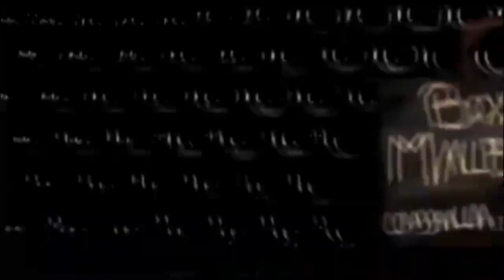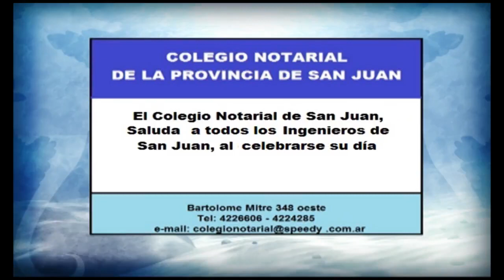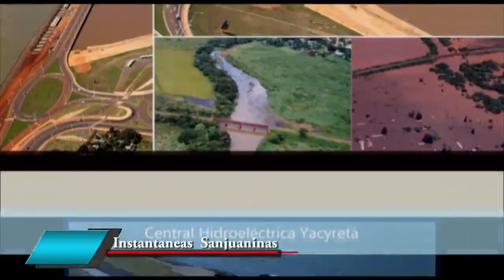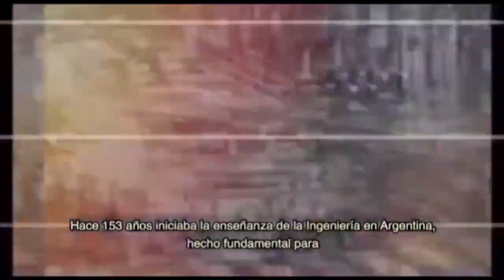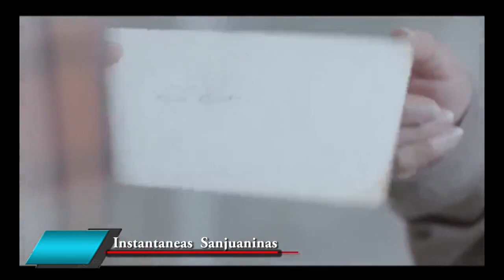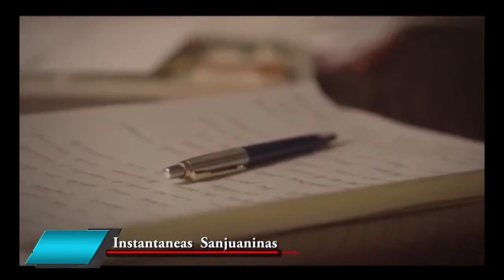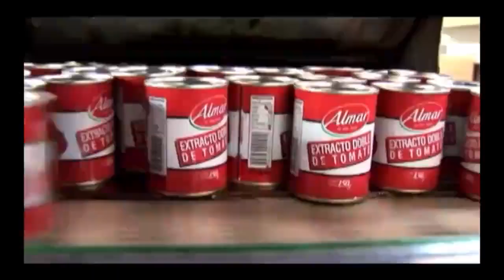Instantáneas Sanjuaninas 17JUN2022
Mas vídeos  de Instantáneas Sanjuaninas en la pagina de Canal 4 San Juan una buena señal.